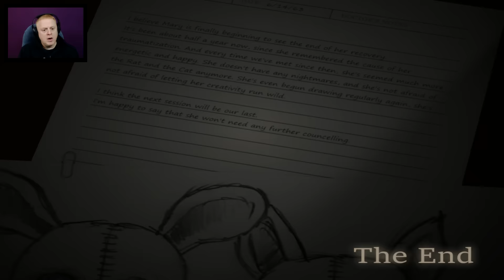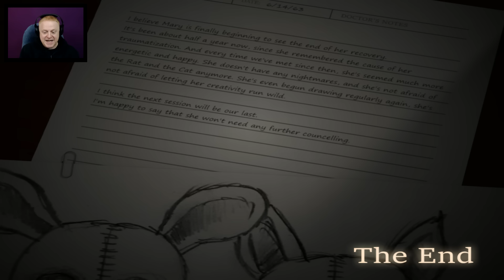FIVE NIGHTS AT CANDY'S 3 ( FULL VERSION ) - FINAL NIGHT | TASTE VS THE PUPPETEER | NO MORE THERAPY!!